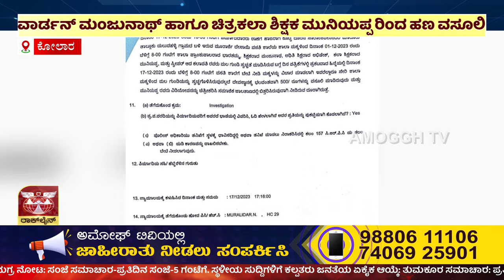ಅಮೋಘ್ ನ್ಯೂಸ್ | Amoggh T.V | @8PM | 19-12-2023